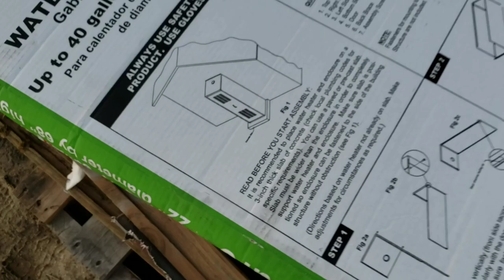Holdrite 24" Water heater enclosure